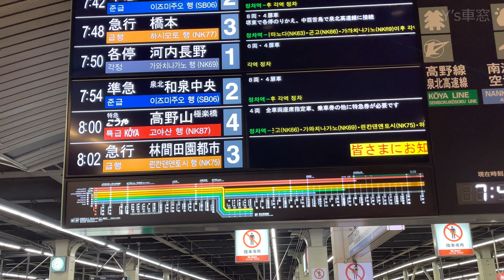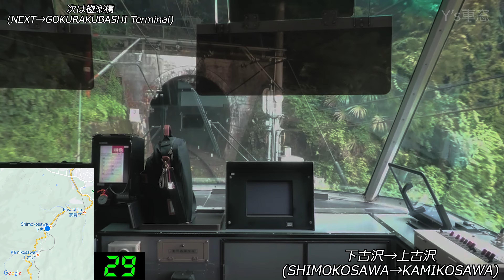標高差443mを登る【マップ・速度計・前面展望】南海特急こうや号★なんば→極楽橋★4K/60fps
なんば駅 8時00分発　南海特急こうや3号　極楽橋行き  南海30000系電車
前面展望部分の音声はリニアPCMレコーダーでハイレゾ録音しています。

サムネイル右側の赤い橋が極楽橋駅の駅名の由来となった極楽橋です。
高野山という名前の山は存在しません。高野山とは地域の名称となっています。

新今宮、天下茶屋、堺東、金剛、河内長野、林間田園都市、橋本

0:00            行先案内掲示板
0:23            列車入線
1:06            乗車
1:29            なんば
2:04            なんば→新今宮
4:24            新今宮
5:00            新今宮→天下茶屋
6:56            天下茶屋
7:22            天下茶屋→堺東
13:35          堺東
14:04          堺東→金剛
23:21          金剛
24:24          金剛→河内長野
28:32          河内長野
29:10          河内長野→林間田園都市
39:20          林間田園都市
40:07          林間田園都市→橋本
44:57          橋本
47:35          橋本→下古沢
1:03:32       下古沢(運転停車)
1:07:13       下古沢→極楽橋

　トンネルや建物の中、周りに高い建物があるなど受信状況の悪い場所では計測が止まったり、場合によってはかなりの誤差が生じます。
　実際の速度・位置情報を正確に表しているものではありません。
　GPSの電波特性をよくご理解頂き、参考程度でご視聴下さい。

2022年8月撮影